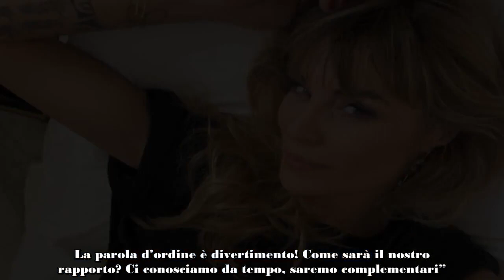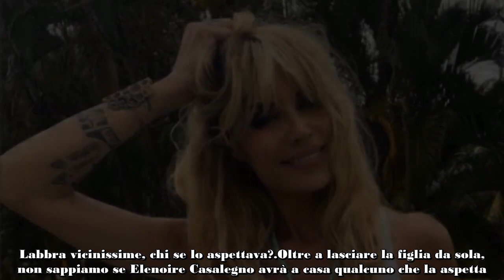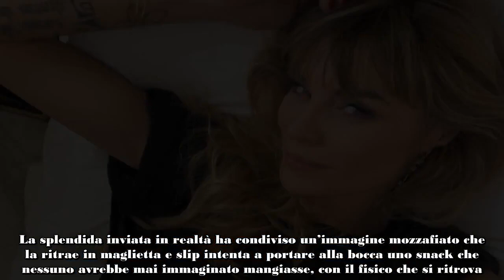Elenoire Casalegno beccata con lui prima di partire per l’Honduras le loro labbra vicinissime È c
Nuova avventura per Elenoire Casalegno che debutta come inviata all’Isola dei famosi, ma prima di partire è stata beccata con lui.
È partita una nuova edizione dell’Isola dei famosi che ha visto due debutti: quello di Vladimir Luxuria come conduttrice al posto di Ilary Blasi, e quello di Elenoire Casalegno.
La splendida conduttrice bionda riveste il ruolo dello storico inviato Alvin, e sull’avvicendamento di quest’anno ha rivelato a Sorrisi e Canzoni: “Siamo due veterane, consapevoli dell’avventura che stiamo per vivere. La parola d’ordine è divertimento! Come sarà il nostro rapporto? Ci conosciamo da tempo, saremo complementari”.